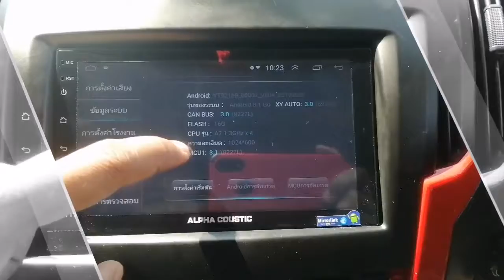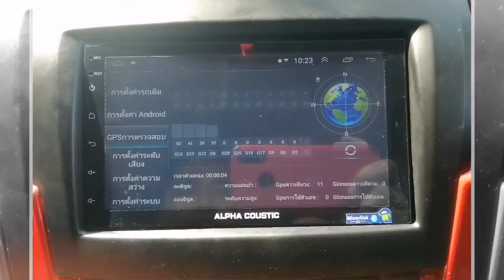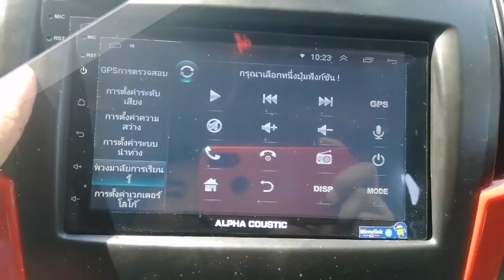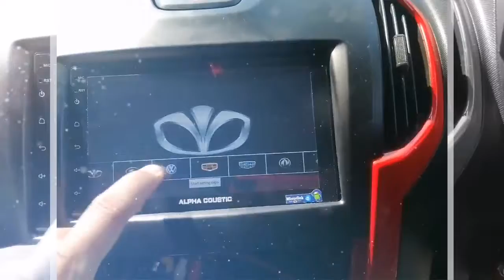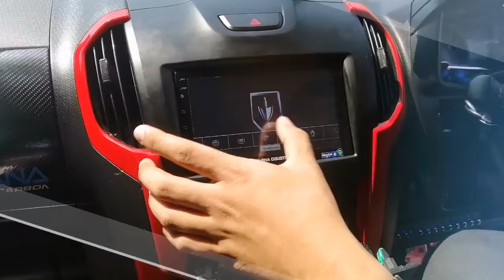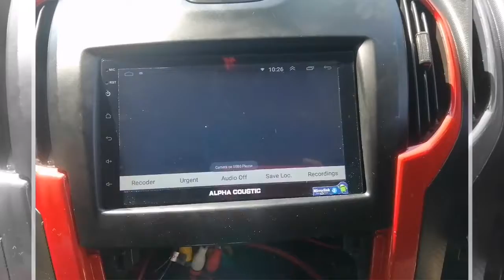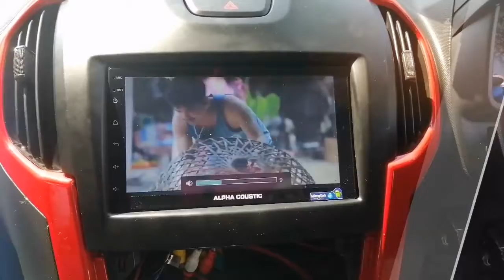ติดตั้งจอ2ดิน7นิ้วออนิว1.9